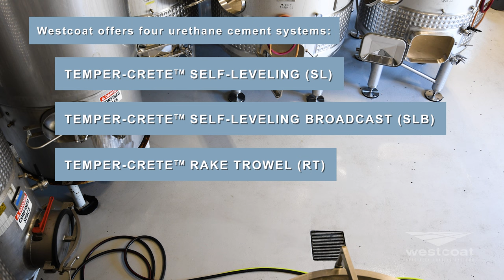Benefits And Features Of Urethane Cement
Temper-Crete™ Urethane Cement was created to help professionals in the construction and design industry to create a medium duty, industrial, seamless floor in service areas, where a high-build, self-leveling, and fast turnaround floor system is required. With its quick turnaround time and chemical, thermal, and shock resistant qualities, the Temper-Crete™ Urethane Cement System makes it easier to quickly install a durable, industrial floor for areas with heavy foot and moderate wheel traffic.

Have you had a great experience with Temper-Crete™ Urethane Cement?